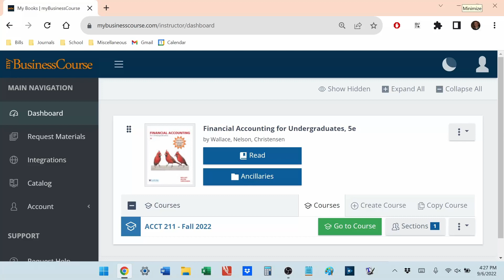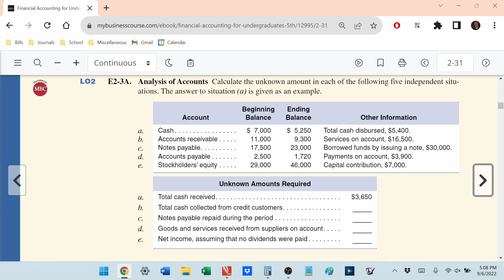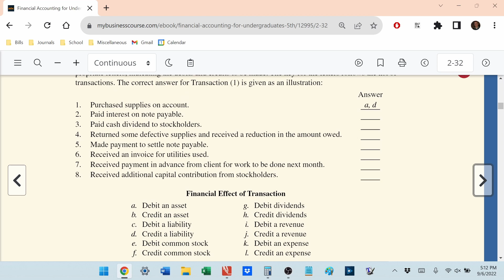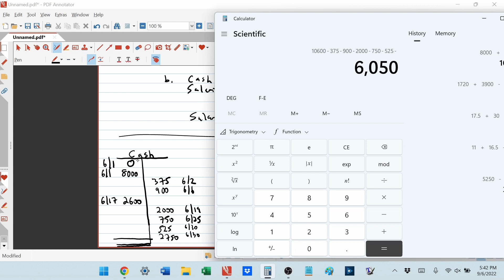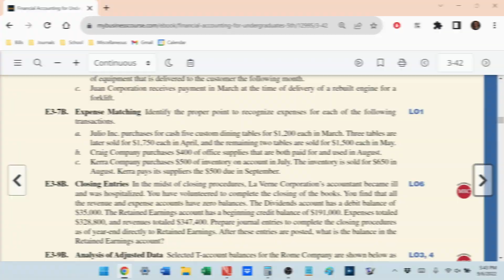Chapter 2 Exercises and Problems